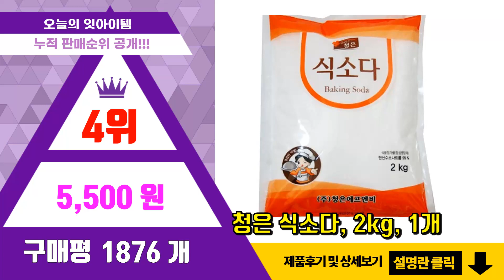소다 추천 판매순위 Top10 || 가격 평점 후기 비교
❤️❤️❤️요즘 가장 많이팔린 소다 추천❤️❤️❤️

[00:01]
10위. 오클린 베이킹소다, 1.5kg, 2개 [8,900원]

[00:06]
9위. 암앤해머 베이킹소다 6.12kg 2개 [23,840원]

[00:11]
8위. 하이지 베이킹소다, 6.12kg, 1개 [10,900원]

[00:16]
7위. 깔끔대장 베이킹소다 550g + 리필 1kg, 1세트 [11,650원]

[00:21]
6위. 오뚜기 베이킹소다, 400g, 1개 [2,680원]

[00:26]
5위. 소다스쿨 베이킹소다 대용량, 3kg, 1개 [6,650원]

[00:31]
4위. 청은 식소다, 2kg, 1개 [5,500원]

[00:36]
3위. 크린테크 베이킹소다 바스켓, 10kg, 1개 [19,800원]

[00:41]
2위. 암앤해머 베이킹소다, 2.1kg, 2개 [12,420원]

[00:46]
1위. 참그린 참 순수한 베이킹소다, 2kg, 1개 [5,580원]